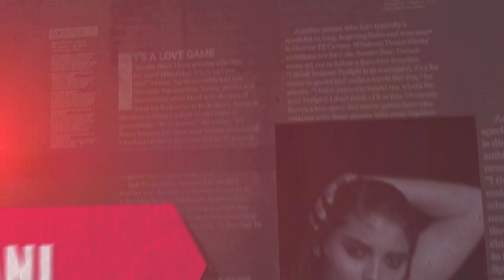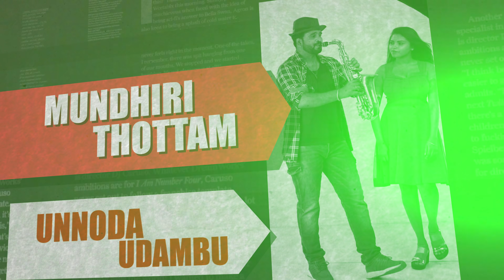Aalana- Official Lyrical Video |Arun Kumar |TikTok Elakkiya |Thangadurai| K.Durairaj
Starring : Arun kumar , Tik tok fame Elakkiya, Vijay tv Thangadurai, Kottachi , Nellai Siva
Cinematography : Selva Ganesh
Art Director : Chinnas
Choreographer : Balaji, Erussan
Music labels : Alpine Audio
Lyrics : Sudhakar – Gana settu – Lokesh – Arun kumar
Singer : Sujatha – Sudhakar - Gana settu – Lokesh – Jadhish
Stills : Mani
Stunt Master : Praveen kumar
Pro : Sakthi Saravanan
Produced by : Alpine media – Arun kumar
Edit and Direction by : K. Durairaj